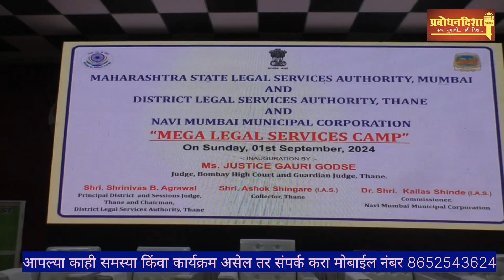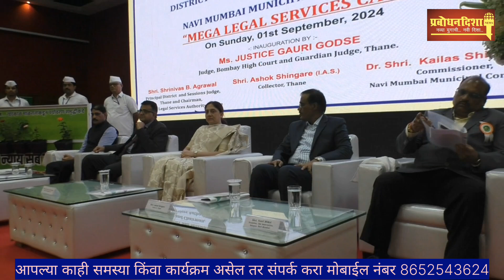Justice gauri godse शाळेच्या माध्यमातून शिक्षणाची गरज आहे समाज क्षेत्रामध्ये सुद्धा शिक्षणाचीगरजआहे